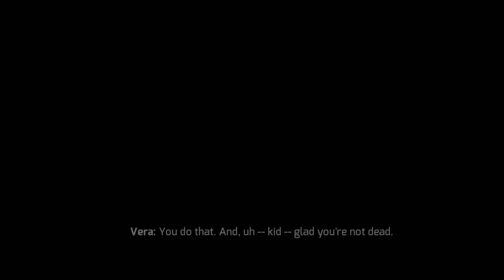I STOLE 2000000$ LAMBORGHINI | GANGSTER VEGAS CRIME PART -3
SO THIS IS TODAY'S VIDEO GUYS HOPE YOU ALL ENJOY THIS VIDEO IF YOU ENJOY DON'T FORGET TO LIKE THIS VIDEO AND ALSO SUBSCRIBE OVER CHANNEL FOR MORE INTERESTING AND AMAZING MOBILE GAMEPLAY VIDEOS ALSO SHARE THIS VIDEO TO YOUR FRIENDS.